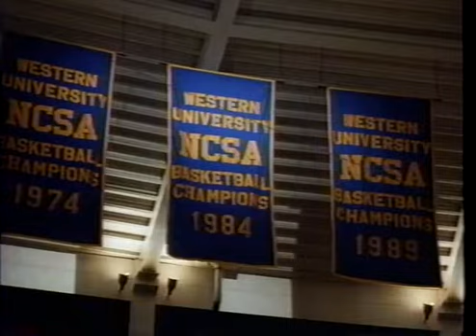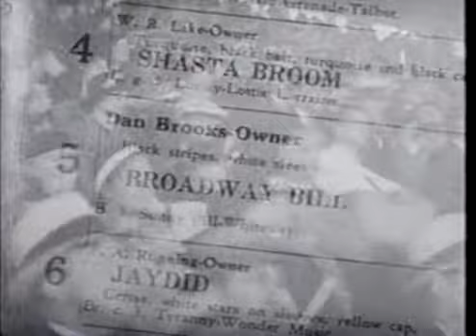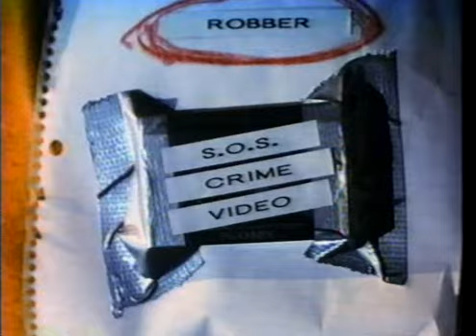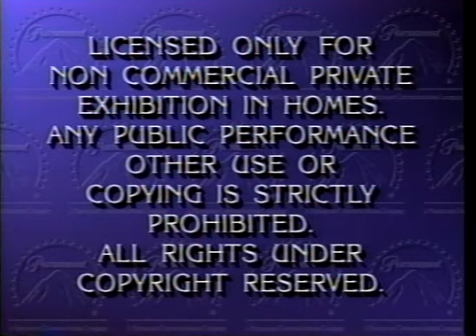Opening to It's All True (1993) 1994 VHS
Synopsis: A documentary focusing on Orson Welles's unfinished three-part film about South America.

In order:

1. Paramount "Coming Attractions" Bumper
2. Blue Chips (1994) Trailer (Coming this August to Video Stores Everywhere)
3. Broadway Bill (1934) Trailer (Coming this September to Video Stores Everywhere)
4. Jimmy Hollywood (1994) Trailer (Coming this October to Video Stores Everywhere)
5. Paramount "Feature Presentation" Bumper
6. Warning Screen
7. A Paramount Picture
8. First few seconds of the film